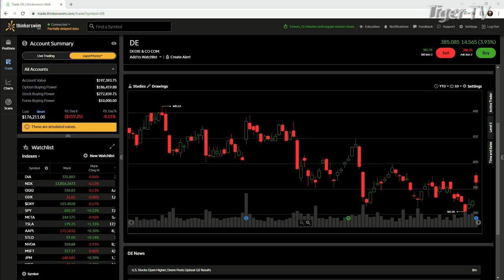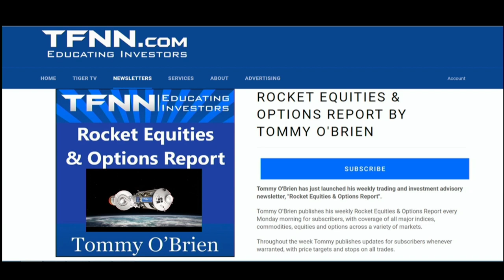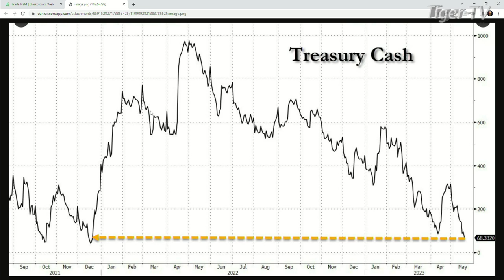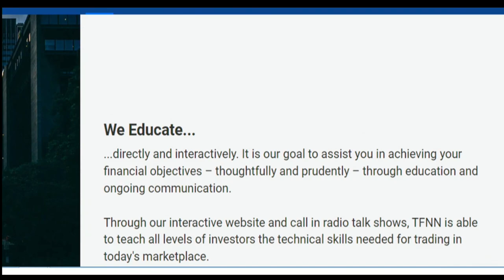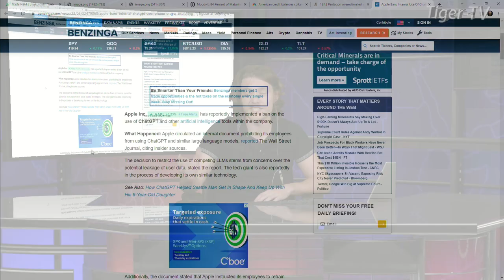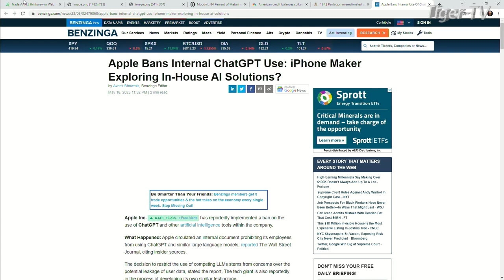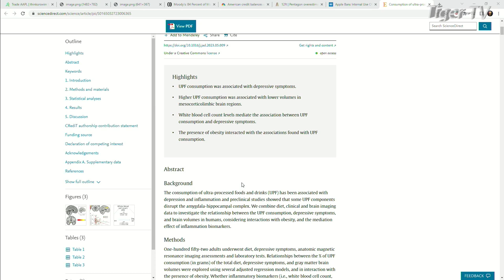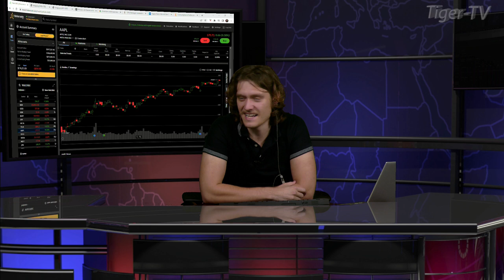May 19th, The Tiger Technicians Hour on TFNN - 2023